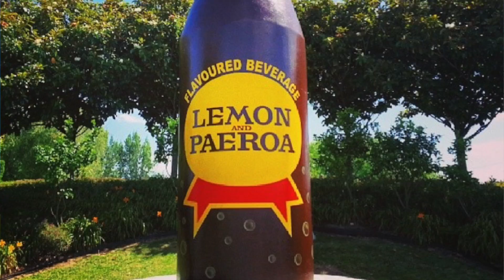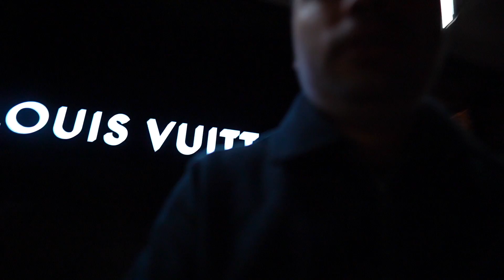Finally i went to Queenstown || New Zealand NepaliVlog || part1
hello guys... finally i went to queenstown after living four years in south Island.. i am sharing my excitements  and experience with you guys!! Nepali vlog.